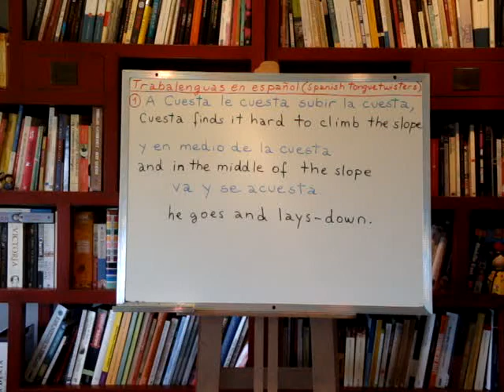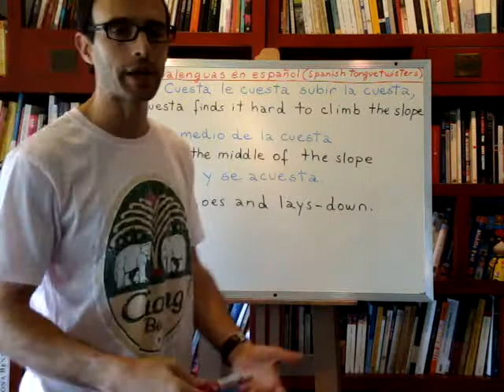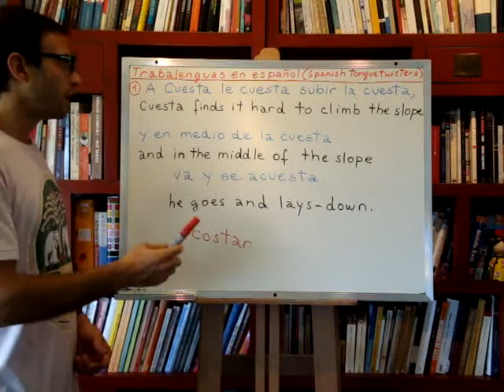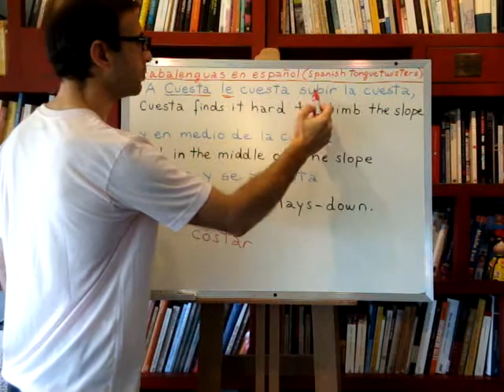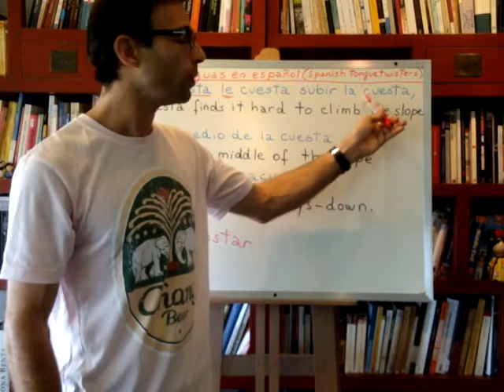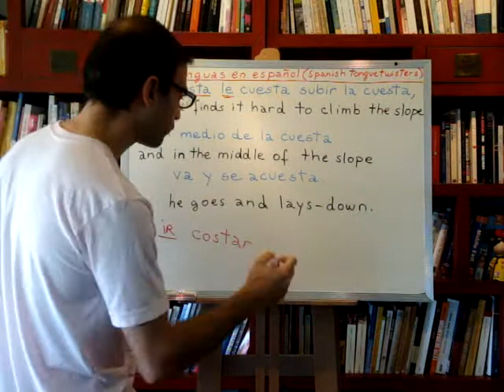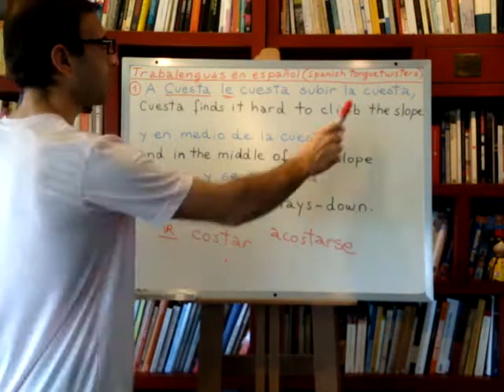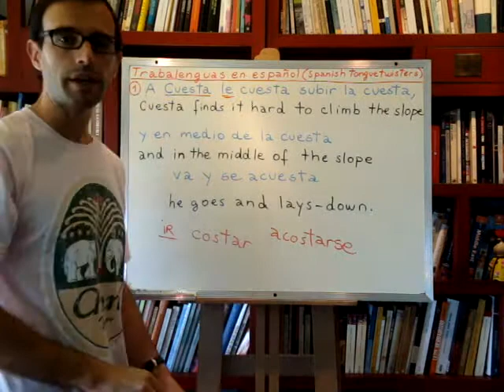Learn Spanish 180: Spanish tongue twisters Nbr. 1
Spanish lesson #180: Today we'll learn a Spanish tongue twister. This will be a fun way to train our Spanish pronunciation and to practice more complicated pronunciation that will help is "loosen" our tongue and become more fluent little by little. At the same time, this will be a method of learning new vocabulary in a way that will make it easier and less boring to learn. And it will help us to review some grammar, while I'll be giving you more hints and tips about the Spanish language. I will continue introducing new tongue twisters on a regular basis in order to complement our Spanish learning.

If you want to enlarge the video-screen, click on the right icon on the lower right corner of the video.